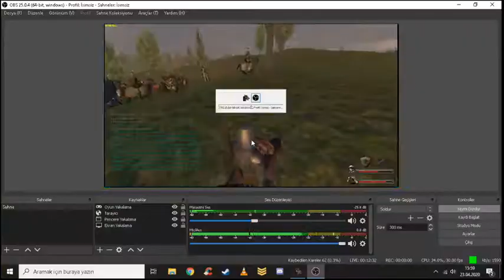Deniz Yağmacılarına Hücum #23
Kralımız saolsun bri süre hiç bir krallıkla savaşa girmedi bu yüzden sizlere büyük savaşlar yerine toplu bir şekilde bize saldıran deniz yağmacılarının savaşını da atmak istedim sonuçta her savaşı görmek gerekli bu arada videolarımız Twitch den alınma yani canlı yayın yapıyoruz oradan da sizlere ulaştırmaya çalışıyoruz bu yüzden kalite sorunu olabilir ama sizlerde yayına katılırsanız çok güzel bir sohbet ortamı kurmaya başladık sizleri de bekleriz